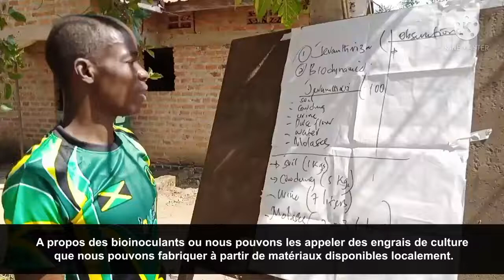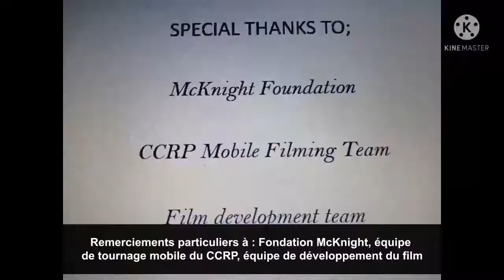Amélioration du rendement de l'arachide par l'utilisation de biofertilisants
Amélioration du rendement de l'arachide par l'utilisation de biofertilisants/biostimulants fabriqués par les agriculteurs - David Ojuu, Ouganda

Une vidéo informative et pratique démontrant le mélange de biofertilisants ainsi qu'un examen par les agriculteurs des parcelles d'essai qu'ils ont réalisées en utilisant ces produits. Il s'agit notamment des biofertilisants, du thé, compost et d'autres intrants AE en Ouganda.